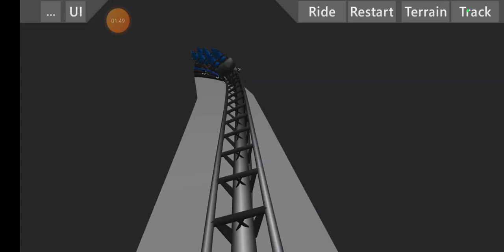Jurassic World Velocicoaster Islands of adventure USFl 🇺🇸 With Music By Captain Johnny